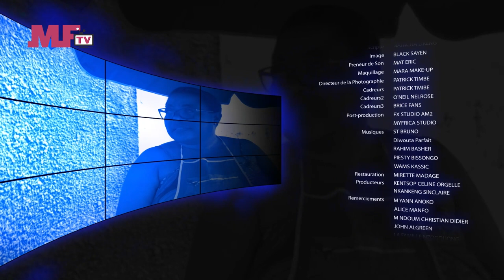CAFETERIA MAMA CHOCO SO2- EP21 : LA POELE DE MAMITONG